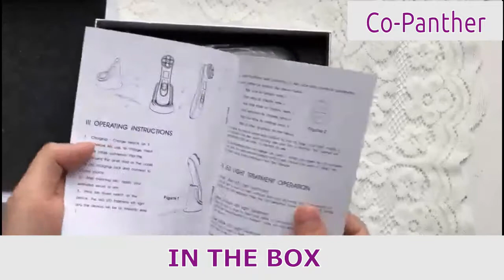Anti Aging Skin Rejuvenation Massager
Get rid of the painful acne, open pores, aging wrinkles, dark circles, skin sagging and pigmentation and darkening while you increase the blood circulation to get the supple and nourished skin you've always dreamed of.